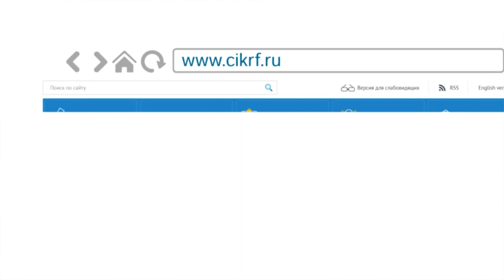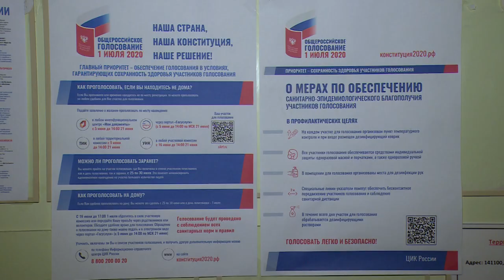Наша Конституция. Как найти свой избирательный участок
Продолжаем информировать вас о различных аспектах голосования по Конституции. Сегодня расскажем о том как найти свой избирательный участок.